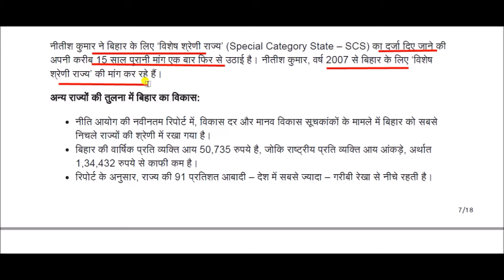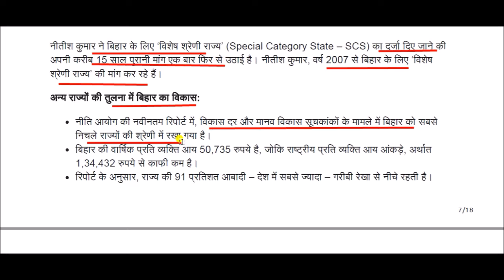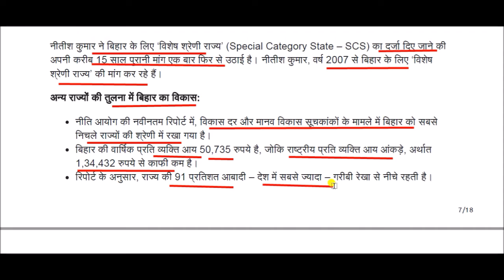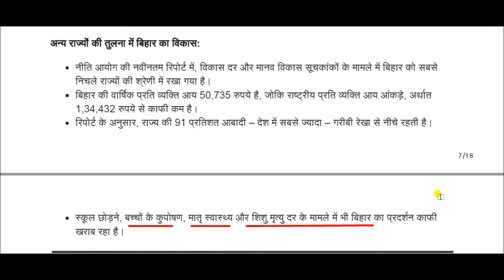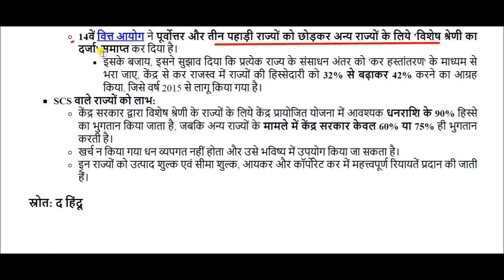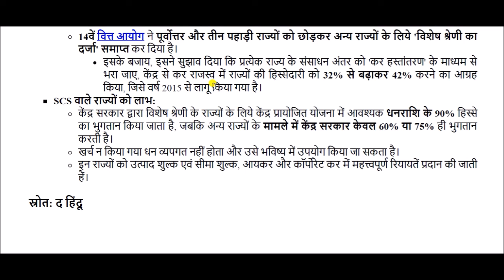विशेष श्रेणी राज्य का दर्जा || Special Category Status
Special Category Statusfor All Competitive Exams like SSC, Railway, IB, Bank, UPSC, BPSC, MPSC, PCS, etc.